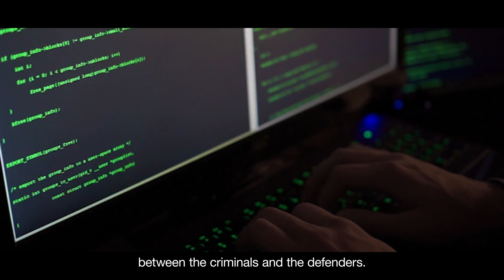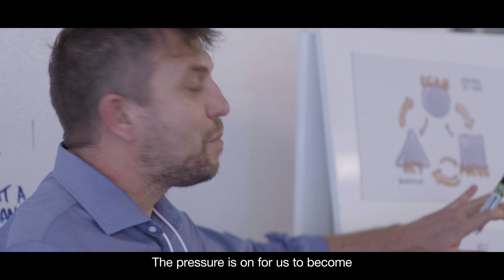Global Cybersecurity Outlook 2023